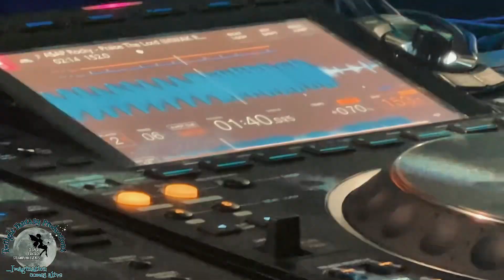Groove Garden 2024 🔥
The aftermovie Groove Garden 2024